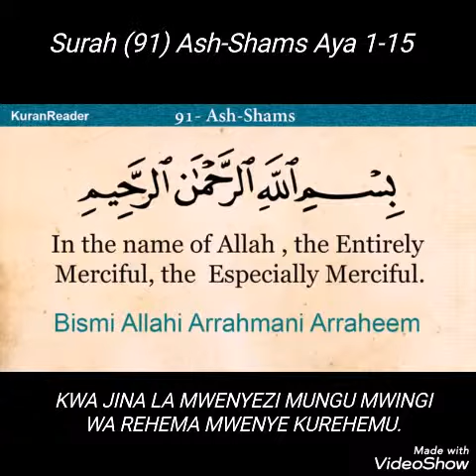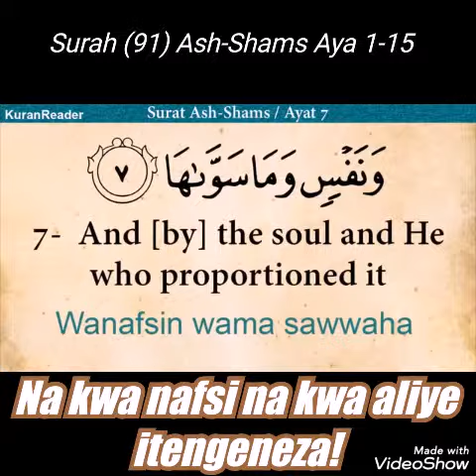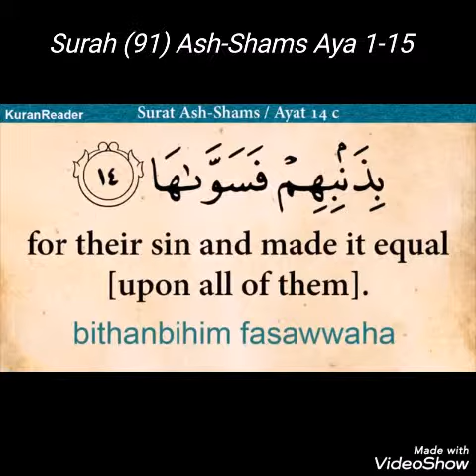Surah 91 Ash-Shams Aya 1-15